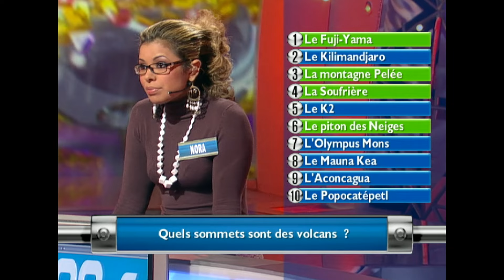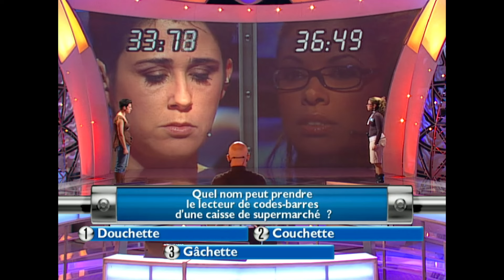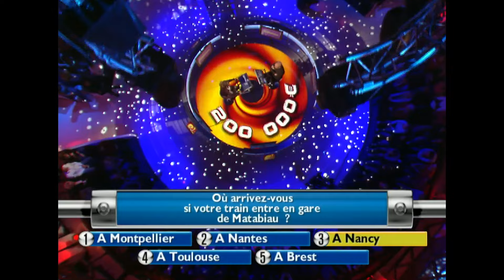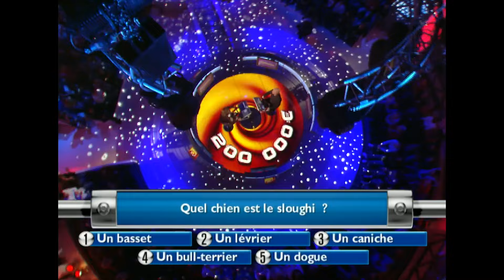CRÉSUS - Vincent LAGAF 🔥🤑 | Intégral | EM218 | Divertissement | Jeux TV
Cinq candidats prennent part à l'héritage avec un capital initial de 50 000 €. Ils doivent passer des manches qui correspondent chacun à un type de jeu différent. Les candidats répondent tour à tour à des questions de culture générale jusqu'à ce que l'un d'entre eux accumule deux erreurs et désigne l'un de ses deux adversaires pour un duel. Une question est alors posée au joueur mis en ballotage, auquel il doit répondre pour prendre le capital de son adversaire en héritage. Le finaliste doit répondre à un questionnaire à choix multiples pour remporter le montant total de l'héritage qui est de 200 000 €.